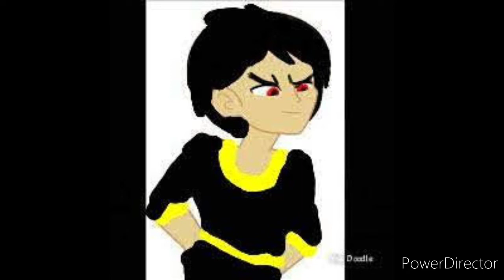Daequanladdin Part 26: Evil Daequan Take Over Moubis